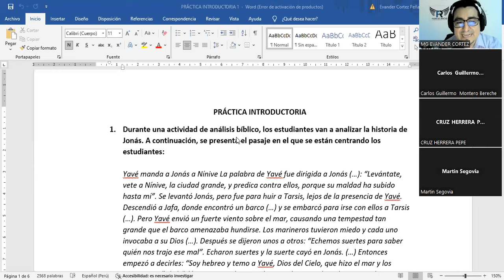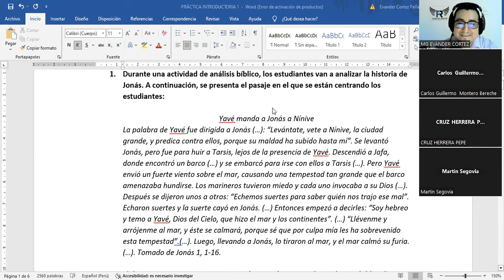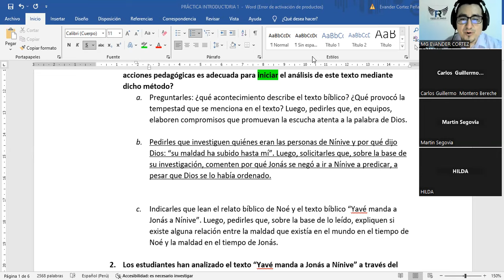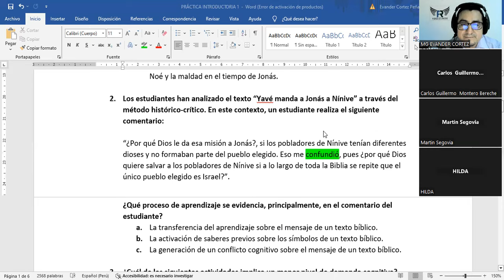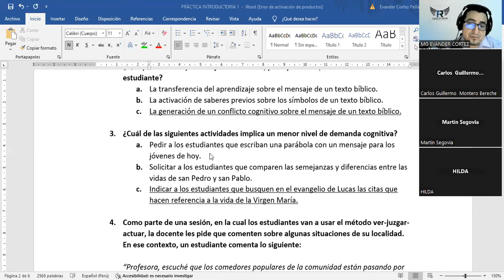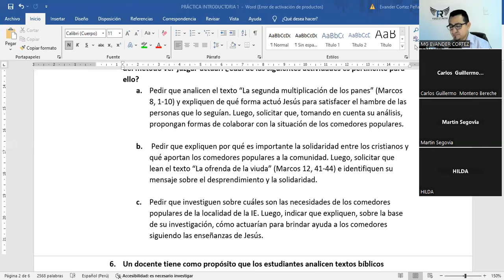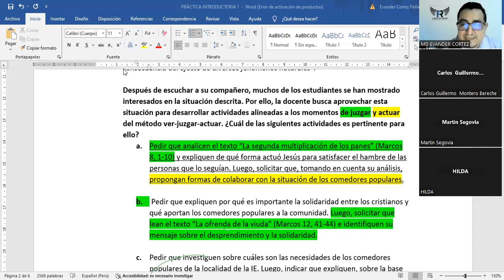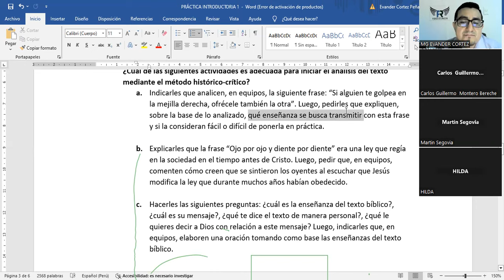Examen de nombramiento y ascenso 2024 CLASE INTRODUCTORIA 1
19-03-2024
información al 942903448